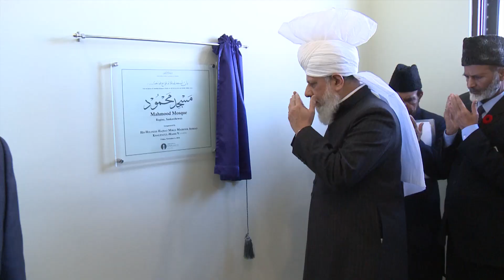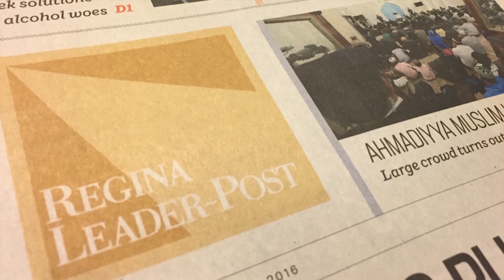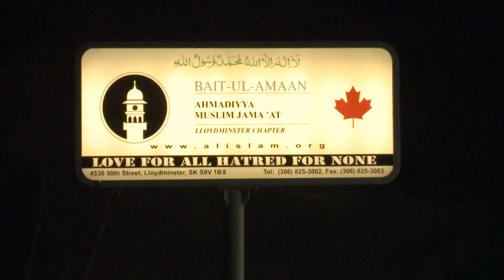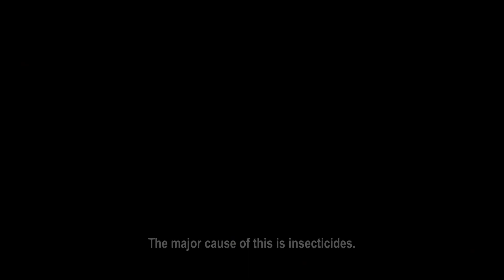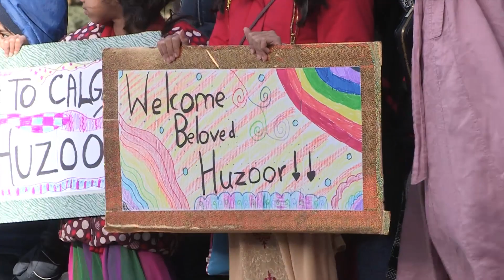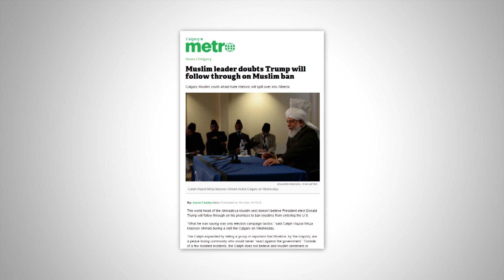Huzoor's Tour of Canada 2016 - Part5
Highlights of Hadhrat Mirza Masroor Ahmad (May Allah be his helper), Head of the Ahmadiyya Muslim community visit to the Canada in October & November 2016.

Presentation of MTA International